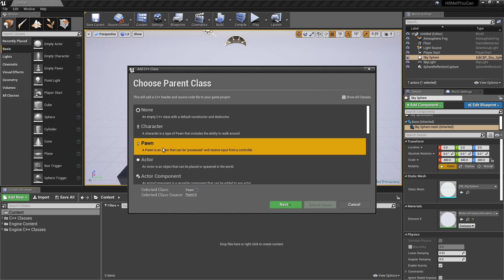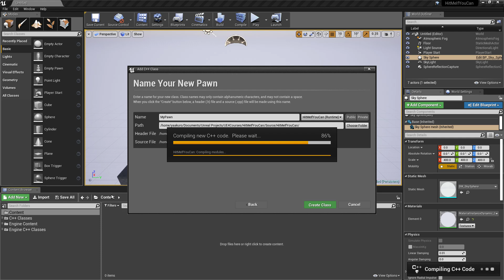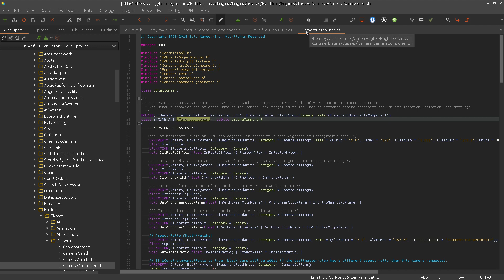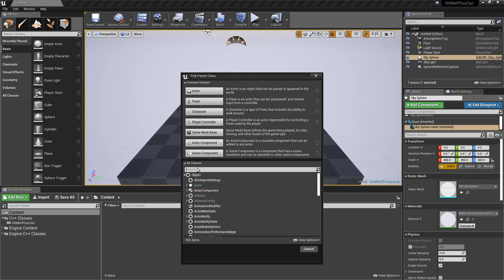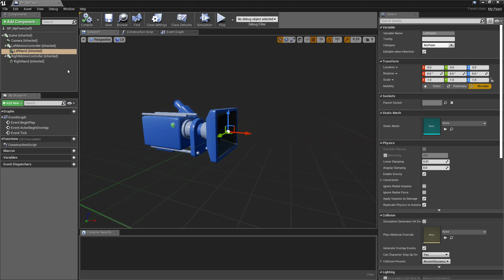Simple UE4 VR Game in C++, The Pawn Part 1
In this tutorial we will start developing the pawn class.